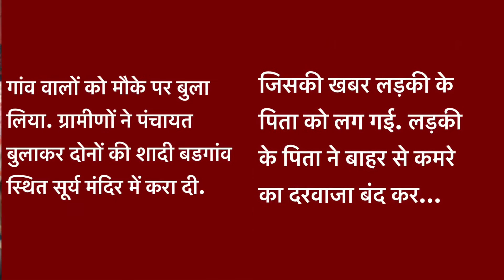रात के अंधेरे में प्रेमिका से मिलना प्रेमी को पड़ा महंगा...